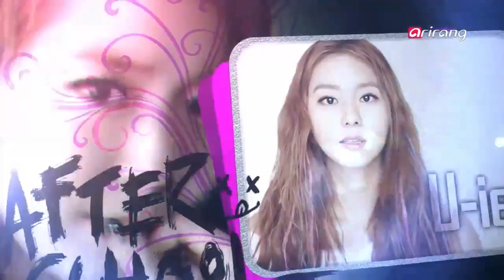[HD 720p] Showbiz Korea Sexy Girl Group After School !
Showbiz Korea Sexy Girl Group After School !